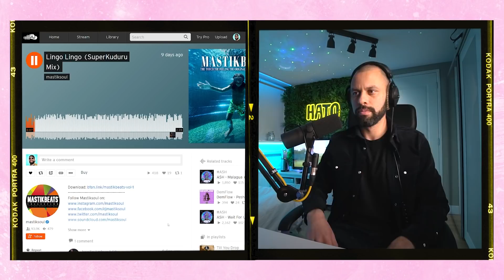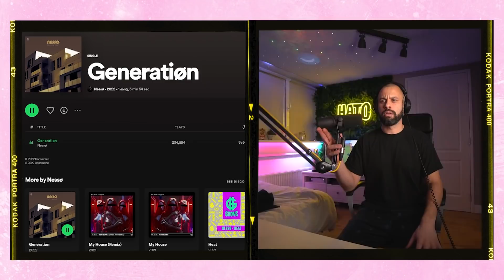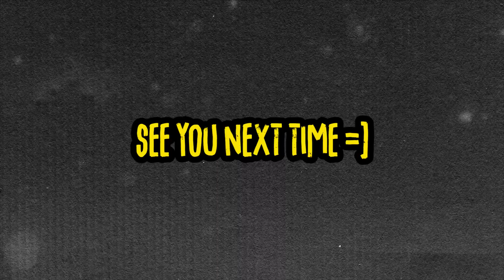Crazy BANGERS (and some of the FILTHIEST KICKs so far) || HCDS 45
In HATO's Crate Digging Show (HCDS) 45 we find some crazy bangers and some of the filthiest kicks so far!

***TRACKLIST
00:00 Intro
00:57 Blvk Sheep - Wonksta
02:47 BLVCK CROWZ - WARNING
03:57 Travis Scott - Goosebumps (HRH Remix)
04:40 Zwaai - Grummel official Remix
05:35 Johnny 500 - Pachuta
06:18 Johnny 500 - From all over
07:06 Mastiksoul - Lingo Lingo (SuperKuduru Mix)
08:06 Tujamo - Click (Original)
09:10 Doja Cat - Woman (Mica Remix)
10:30 Macky Gee - Karma
11:22 Leandro Da Silva - Alright
13:04 James Hype - Disconnected
14:03 Nessø - Generatiøn
14:47 GUERRO - Knockback
15:32 Cryex - Combining Forces - 2022 Edit
17:02 Unresolverd - Enemy Contact
18:40 Outro

Thanks MondoPIX!

edit: damn! Y'all flooded my inbox haha! Currently figuring out a better way to do this, because I can't keep up anymore :(

edit: see edit above